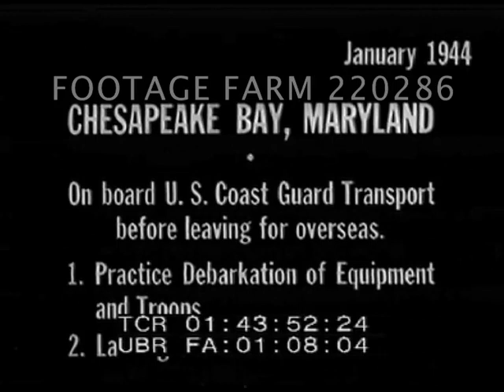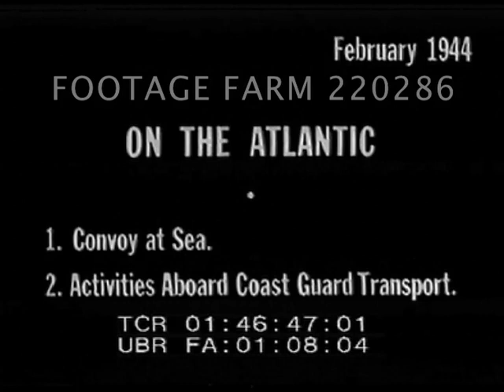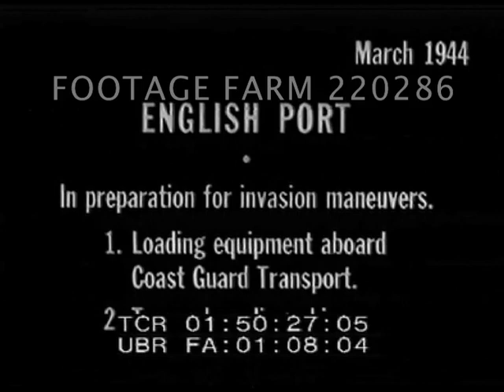WWII - D-Day Practice, 1944 | 220286-05 | Footage Farm Ltd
[WWII - D-Day Practice - Maryland; Atlantic Convoy; Scotland Landing Practice, 1944]
Jan44  Chesapeake Bay, Maryland.  Coast Guard transport & practicing loading jeeps, bulldozers, troops into LCM alongside ship & lowering into water.
01:44:55  LCM (?) w/ equipment underway away from ship.  Line of LCT ships, LCMs circling in practice & thru water; landing onto beach.  Backing out.  Others on to shore & troops off.
01:46:42  Feb44  Convoy across Atlantic.   Ships in line signaling; card playing on deck; men at rail; men in bunks on wall & watching card game on floor.
01:48:04  Accordion, guitar & singing.  Man sleeping in bunk, reading, writing, sewing pants, reading Coast Guard magazine.
01:48:58  Radio room, telegraph operating.  Loading cartridge belts.  Ships.
01:49:46  Arrival England by transport.  Mar44  Jeep loaded on ship, winch, boxes. troops.
01:51:28  Landing craft practice off Scotland.
Preparations; Training; GIs; 1944; WW2;